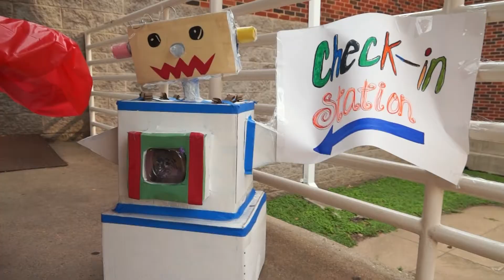STEAM Night at Mount Auburn Elementary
Dallas ISD students and their families enjoyed a night filled with STEAM activities at Mount Auburn Elementary.